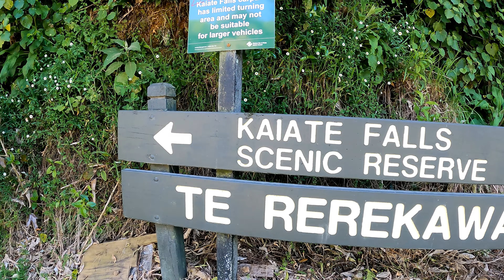Kaiate falls walk in Welcome Bay New Zealand.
Kaiate Falls, also known as Te Rerekawau Falls, is a pair of impressive waterfalls with the first one being a three-tiered upper series. This is then followed by an attractive plunge of the lower waterfall, which is 15m high. When reaching the base, you’ll also find a beautiful swimming hole where you can enjoy an awesome swim and find a spot for lunch.
The Falls are located in the North Island of New Zealand. In Welcome Bay, Tauranga.
Upon your arrival, you will reach a parking area where the beginning of the trail begins. The grassed section located near the carpark is a suitable picnic area. It’s from this car park here you’ll also find a public toilet and a view of Mauao and the Port of Tauranga.
A few steps away from the carpark is the beginning of the track. You’ll make your way down a dirt track that is easy to follow. Through-out the trail there are some sets of steps.
As you make your way down toward the lower falls, you’ll also find yourself walking through the beautiful forest on your way down towards this stunning attraction. There are also a number of cool spots where you can cast your eyes on each of the three cascading waterfalls before you move along to the main waterfall.
Along the way, there are seats for you to sit and relax. Take in the surrounding beauty of the cascading falls and the dense forest as its smell refreshes you. Take your time and enjoy this beautiful walk while finding a seat.
Before reaching the base, you will hear the plunge of the waterfall. Beneath this lovely attraction is a waterhole that is great to swim in during the summertime. Fortunately, there is enough space to find a spot that is great for picnics with a view of the spectacular waterfall. The stream flows over ignimbrite bluffs as a series of cascades.
The swimming hole is not advisable to swim in for a few days after a decent amount of rainfall. This is due to having become contaminated. During heavy rain, the walkway on the upper bridge may be under water. In some areas, the rails have been covered with vegetation.
Tracks are well-formed throughout the reserve, including the track junctions. Easy to follow and walk on. You will require a moderate level of fitness and care as you make your way down the Kaiate Falls trail and back up the walking tracks. It would be wise to wear appropriate footwear. Something to remember, during time of rainfall and up to a few days after, the tracks can become slippery in places.
Kaiate Falls is located on the Kaiate Stream, a narrow stream that drains into the Waitao River.